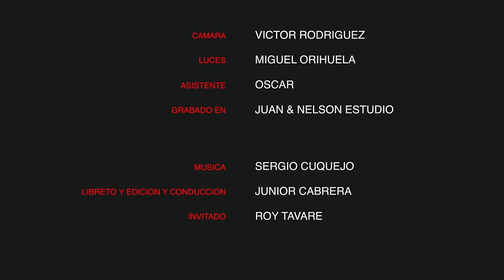🔥 ROY TAVARE 10 PREGUNTAS POR JUNIOR CABRERA 🇩🇴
Bienvenido a 10 preguntas uno de los genios creativos
mas importantes de la Republica Dominicana
Roy Tavare!